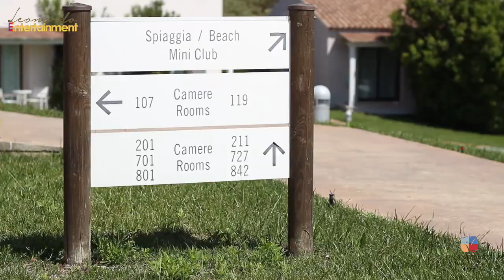Grande Baia Resort - San Teodoro Sardinia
A complete description of the whole resort